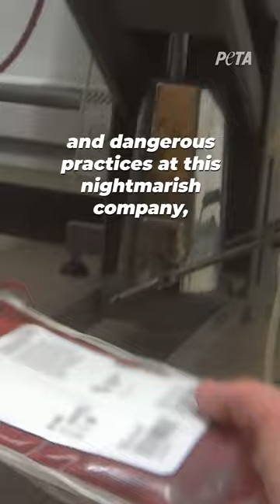The Veterinary Blood Bank: Blue Pearl and VCA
🚨 WARNING: If you take your sick animal to these vets, then they might be supporting this 😢